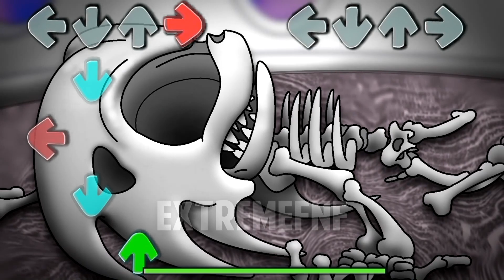Eggman eat Sonic in Friday Night Funkin be like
Sonic.EXE vs Tails in Friday Night Funkin be like | FNF Triple Trouble Creepypasta part 2

Hi! My Name is Mike, nice to meet ya!🤝
Today I want to show you a new video format, write in the comments if you like it!🙏
I will also be pleased if you write a comment, even a bad one :D

I spend a lot of time on creating my videos, I download a lot of FNF mods so that the characters differ from each other, then I edit the video for about 2 hours and then optimize the video on YouTube and only then upload the video.

All my videos were used only with the permission of the authors!
All links to their social networks in the description!